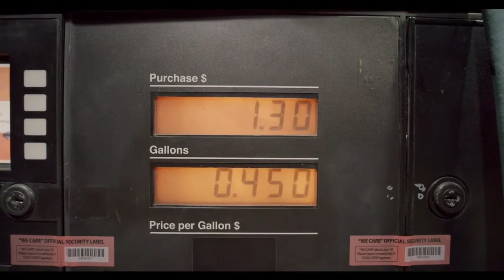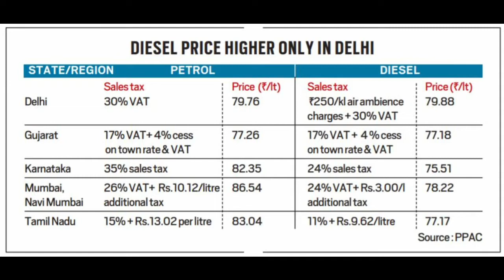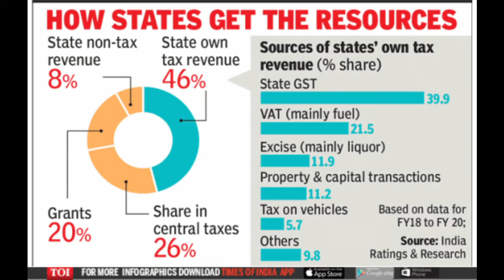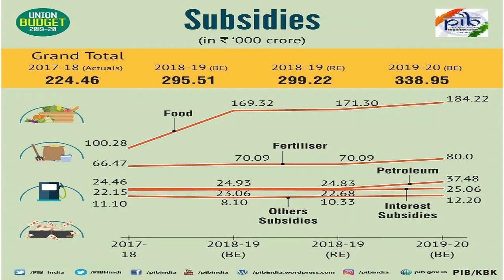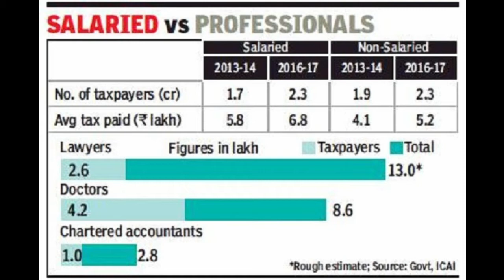పెట్రోల్ డబ్బులు మింగేశారు | Fuel prices hiked for 20th consecutive day | Lakshman Talks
పెట్రోల్ డబ్బులు  మింగేశారు  |   Fuel prices hiked for 20th consecutive day |
Fuel prices have been rising in India for 20 consecutive days after oil marketing companies (OMCs) started daily revision since June 7. ... After today's price revision, petrol is retailing at Rs 80.13 per litre in Delhi and diesel rate has increased marginally to Rs 80.19.
he petrol, diesel prices were frozen across cities from March 16 until June 6, from when the unlocking began post over 80 days of strict lockdown due to the coronavirus led pandemic.

In between, Indian crude basket prices crashed to $19.9 per barrel in April against $33.3 per barrel in March and it is now hovering around $40.21 per barrel as on June 17.

The benefit of low crude price was shadowed by VAT increase by states and Rs 10 per litre and Rs 13 per litre increase in excise duty hiked by the central government through the lockdown.

The consumption of petrol in FY20 came down to 6 percent from double-digit growth since FY15. Similarly, diesel consumption growth was negative 1.1 percent in FY20 against 3 percent growth last year and 1.5 percent growth 5 years back. The demand for petrol and diesel has picked up above 82 percent since the lockdown has ended.